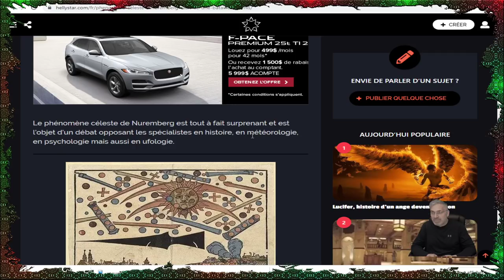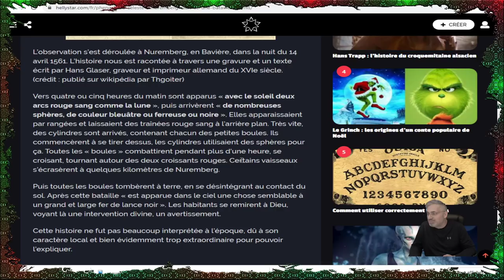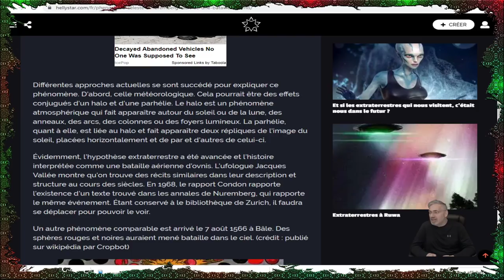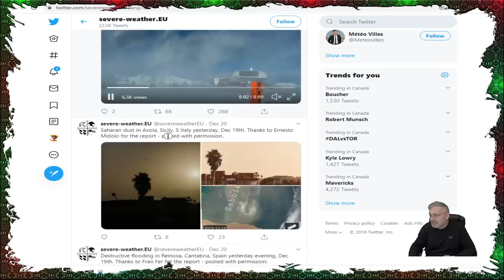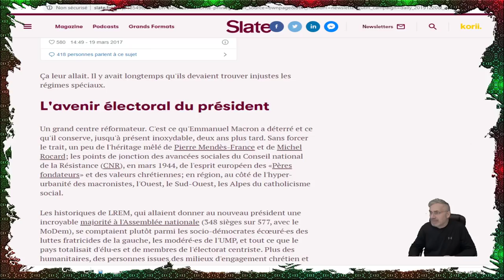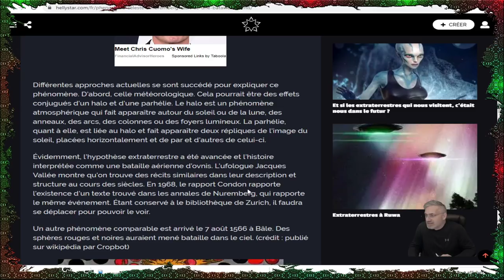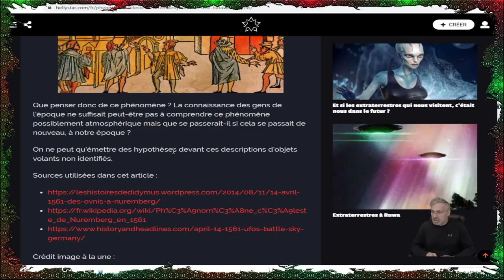QUE S'EST IL PASSÉ dans la nuit du 14 avril 1561 à Nuremberg, en Bavière.